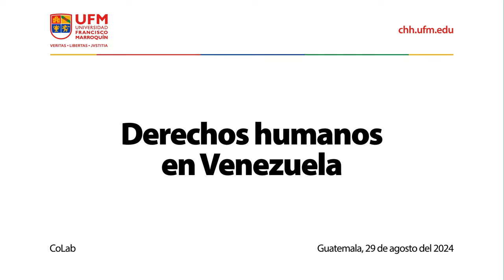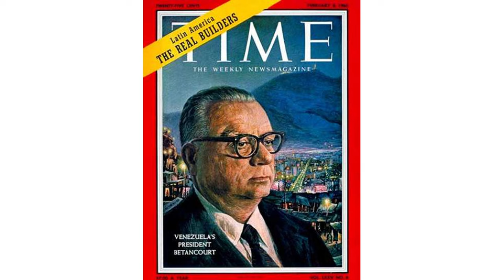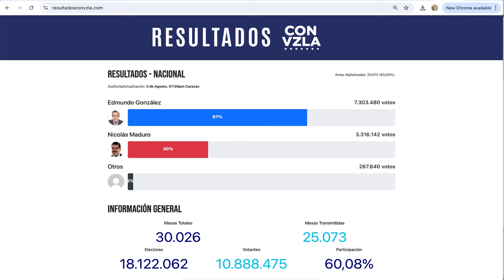Derechos humanos en Venezuela | Javier El-Hage